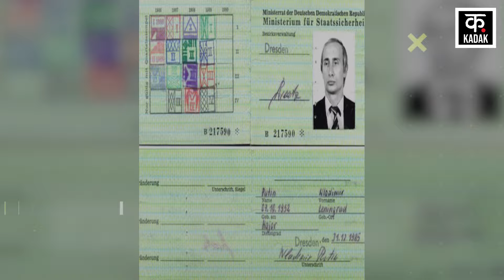PM Modi Russia Visit | Vladimir Putin से मिले PM Modi, संपत्ति के मामले में पुतिन हैं 'राजा'! | N18G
Prime Minister Narendra Modi's visit to Russia is considered very important. PM Modi was given a guard of honor upon reaching Moscow. The whole world is watching the meeting between PM Modi and Russian President Vladimir Putin. PM Modi has met the world's richest leader. If we talk about Vladimir Putin's personal life, it is no less than a film story. Putin gets an annual salary of $ 14,0000, which is about 11.7 crores. PM Modi gets 1,992,000 lakhs annually. There is a huge difference in the wealth of Putin and Modi.

प्रधानमंत्री नरेंद्र मोदी का रूस दौरा काफी अहम माना जा रहा है. मॉस्को पहुंचने पर पीएम मोदी को गार्ड ऑफ ऑनर दिया गया. पीएम मोदी और रूसी राष्ट्रपति व्लादिमीर पुतिन की मुलाकात पर पूरी दुनिया की निगाहें टिकी हैं. पीएम मोदी की मुलाकात दुनिया के सबसे अमीर कहे जाने वाले नेता से हुई है. वहीं अगर व्लादिमीर पुतिन की निजी जिंदगी की बात करें तो वो किसी फिल्मी कहानी से कम नहीं है. पुतिन को सालाना 14,0000 डॉलर यानी करीब 11. 7 करोड़ सैलरी मिलती है. पीएम मोदी को सालाना 1,992,000 लाख मिलता है. पुतिन और मोदी की संपत्ति में भी जमीन आसमान का अंतर है.